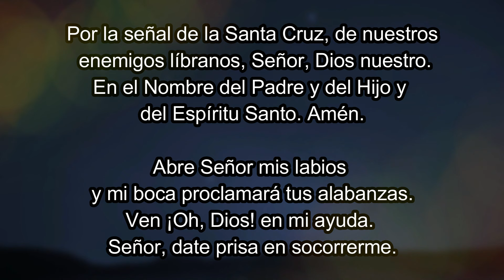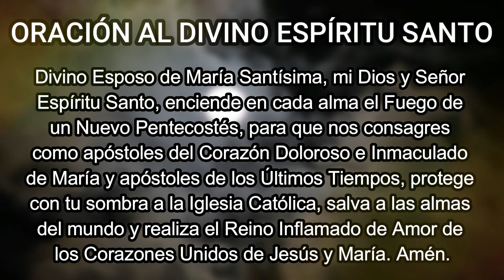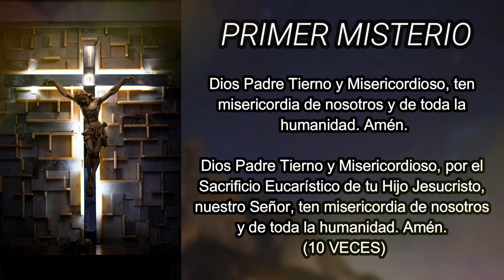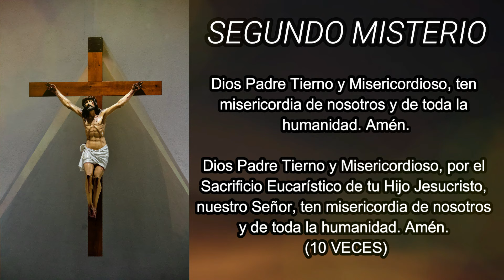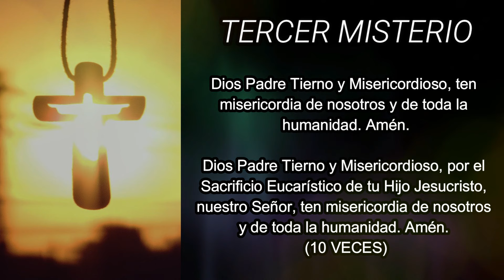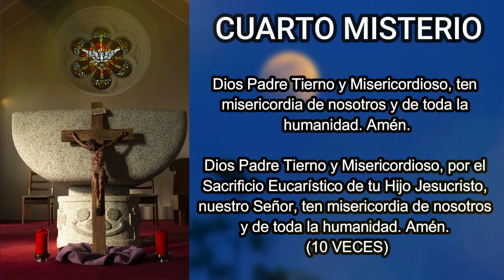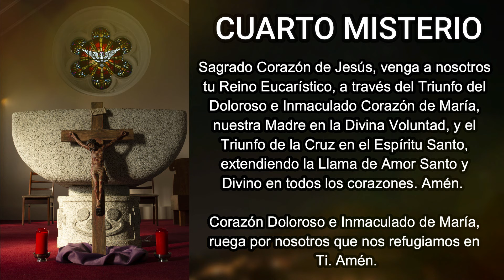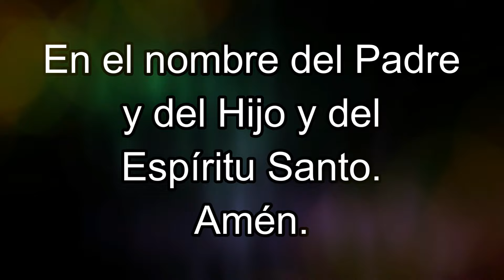Corona a Dios Padre Tierno y Misericordioso - día 18 de septiembre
Hermosa oración dedicada a Dios Padre, Tierno y Misericordioso. Se reza con un rosario normal. día 18 de septiembre.